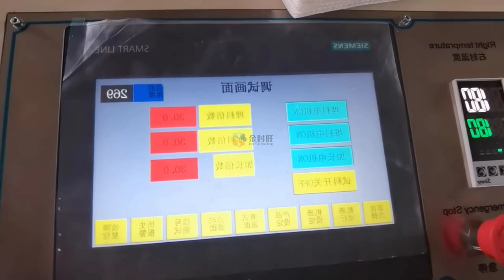Máy đóng gói giấy vuông Napkin tự động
♻️ TƯ VẤN LẮP ĐẶT MÁY DÂY TRUYỀN SẢN XUẤT GIẤY ĂN - GIẤY VỆ SINH THEO YÊU CẦU

↘️  ĐĂNG KÝ THEO DÕI KÊNH